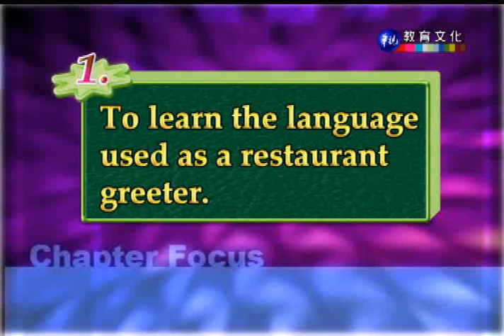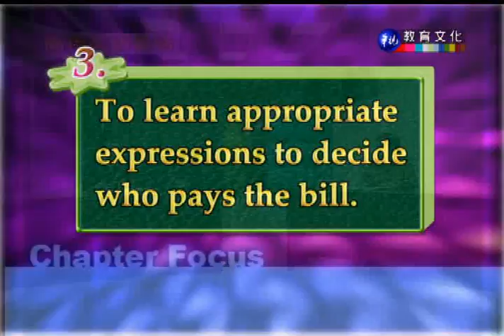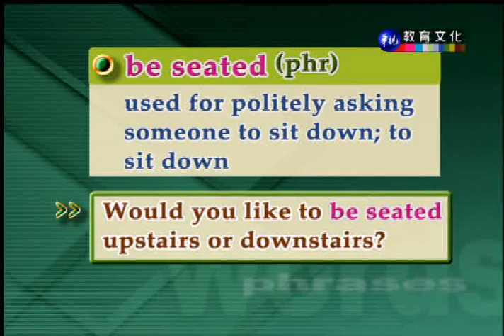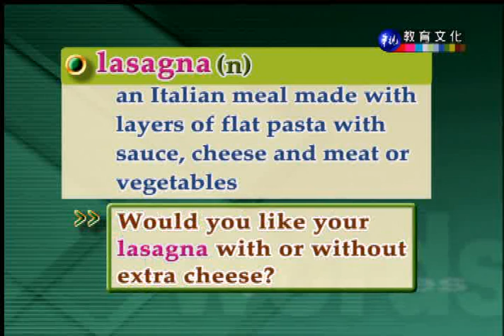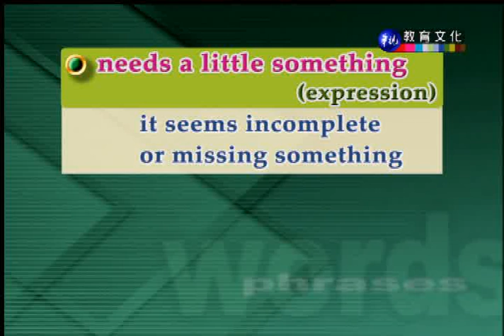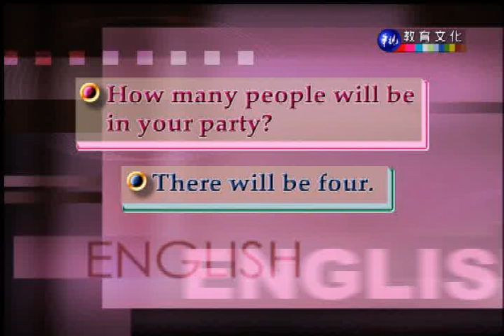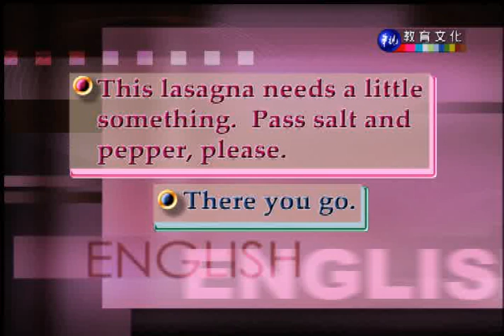商用英語會話（下）_第27講